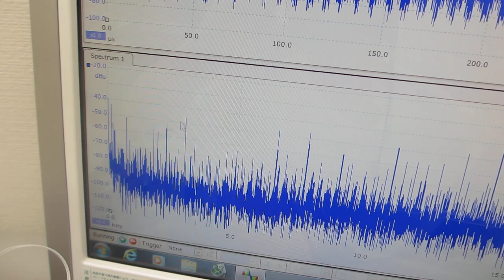‹樹脂容器›を利用した超音波制御技術（超音波システム研究所）